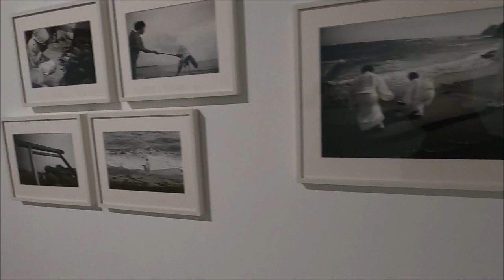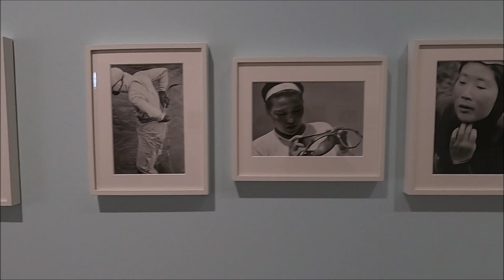Rencontres de la photographie Arles Abbaye Montmajour presselibre.fr Reportage